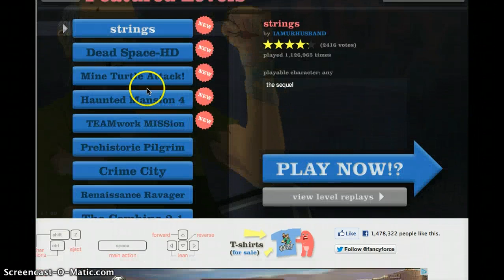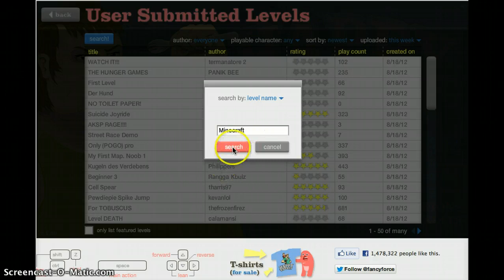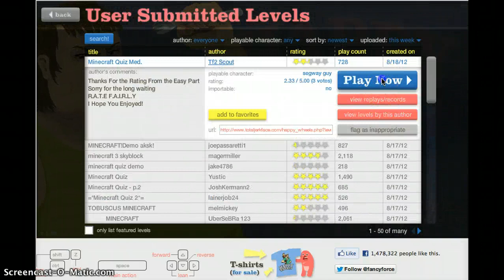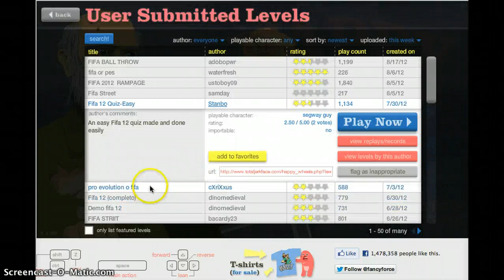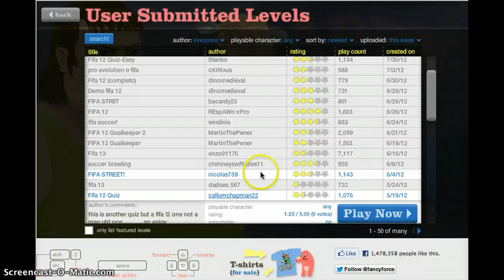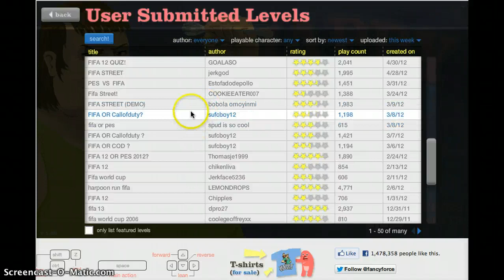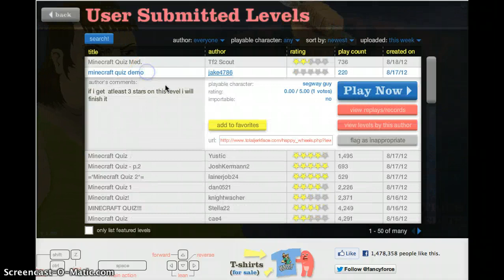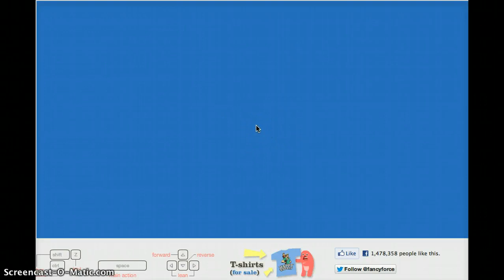Happy Wheels 2